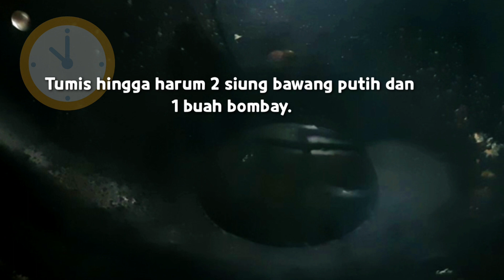RESEP AYAM TUMIS JAMUR ‼️